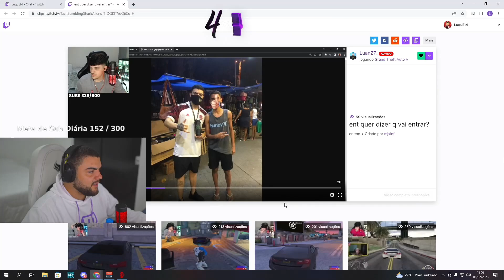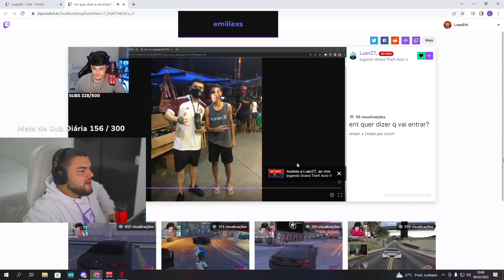LUQUET4 JA ENCONTROU O FERRÃO NA VIDA REAL & NÃO SABIA! *VAI ENTRAR NA GROTA?*